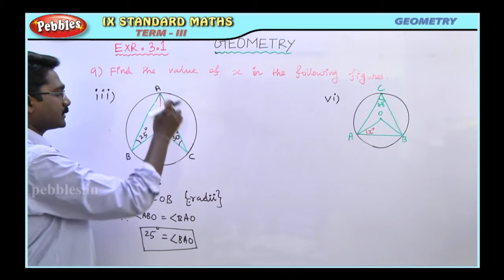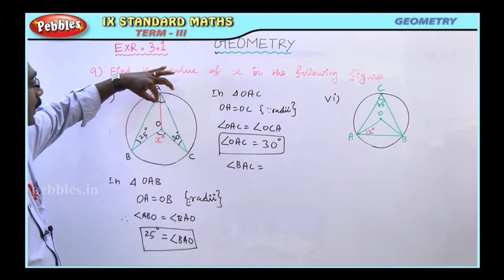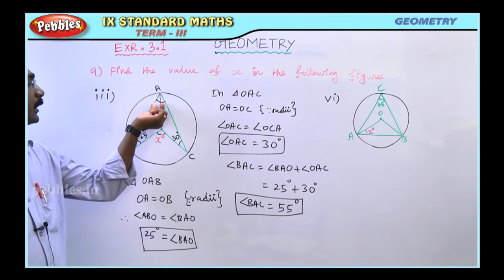GEOMETRY || Mathematics || Exercises 3.1 || 9th Std Maths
9th Std |  Maths |  GEOMETRY